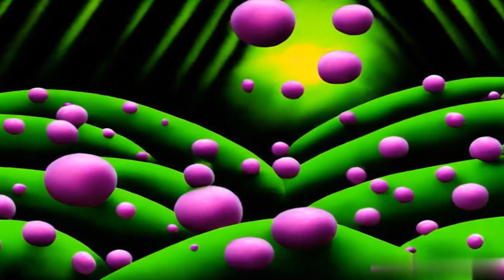'Asta Navis' by MI.22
The video for this track was created with the help of AI tools, this is the first attempt to use this technology, great fun